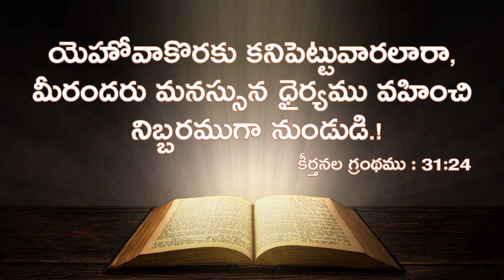Daily Promise || Today’s Promise || Today Gods Promise || By Prabhu Anudina Vagdhanamu